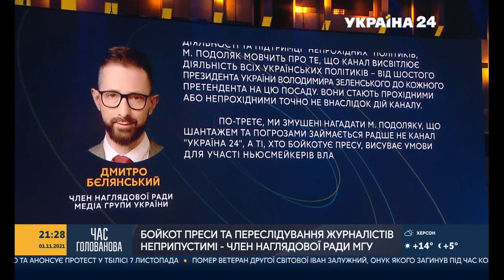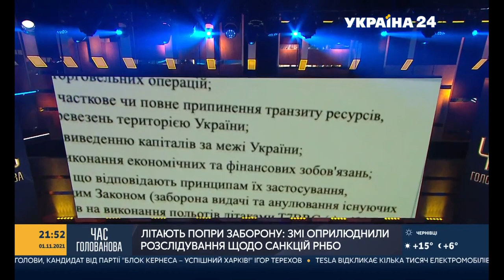Олег Ляшко в ефірі "Час Голованова" на "Україна 24", 01.11.2021